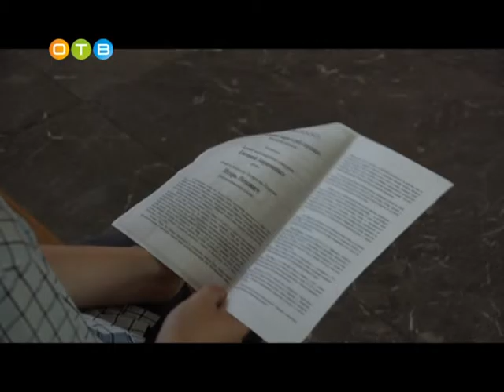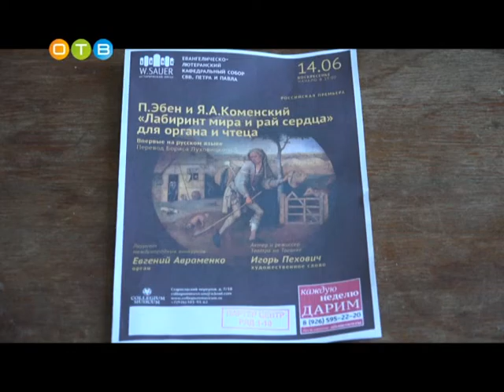Органный концерт нашего земляка в центре Москвы